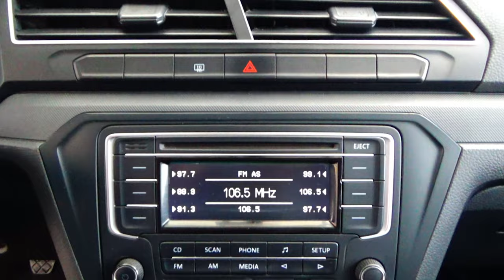Volkswagen / Gol / 2020 - 15793